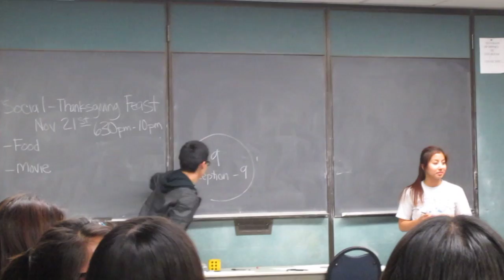2011-11-02 LAST Meeting (3).MOV